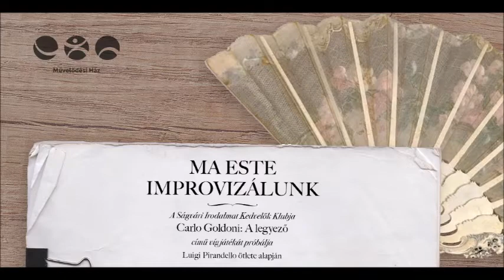SIKK - Ma este improvizálunk 2021.10.23.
A Ságvári Irodalmat Kedvelők Klubja (SIKK)
Carlo Goldoni: A legyező című vígjátékát próbálja
Luigi Pirandello ötlete alapján.
A felvétel 2021. október 23-án készült a ságvári művelődési házban, a 11. Őszi Kulturális Hetek keretében.
A felvételt készítette és vágta: Bódis Violetta

Rendező: Vadász Vera

Szereplők:
EVARISTO - Szarka Norbert
GERTRUDA - Kristáné Soós Melinda
VITTORIA, az unokahúga - Krista Noémi
ROCCAMARINA gróf - Nyíri Zoltán
DEL CEDRO báró - Gyöngyösi Árpád
GIANNINA - Boda Réka
MORACCHIO, a bátyja - Krista Zoltán
SUZANNA, boltos - Kecskés Tamásné
CRESPINO, suszter - Tarjányi András
CORONATO, vendéglős - Horváth Győző
COLOMBINA, komorna - Vaskóné Juhász Margit
ROSAURA, kávéház tulajdonos - Alföldyné Mikó Irén
TIMOTEO, patikus - Alföldy Zsolt
RENDEZŐ - Vadász Vera
BÉLA - Juhász Attila
ÜGYELŐ - Boda Csabáné
SÚGÓ - Kling Gyöngyi
MÁRTI - Csabáné Sebők Márta